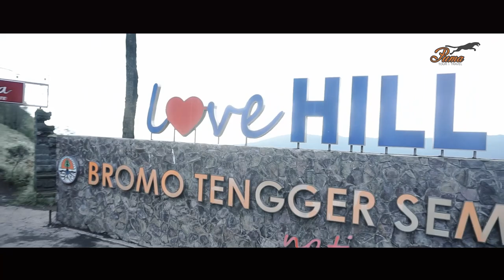STUDY BANDING FKKS SMK KOTA BANDAR LAMPUNG GOES TO SMK PGRI 3 MALANG ( MALANG - JOGJA )